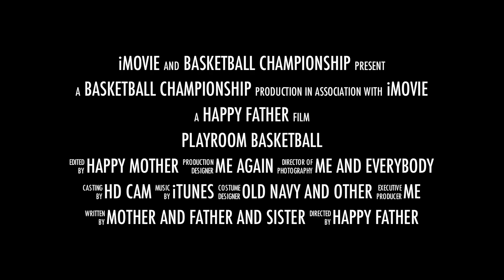Amazing Kids Playroom Basketball Championships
My Two years old son and daughter having basketball championship in their playroom